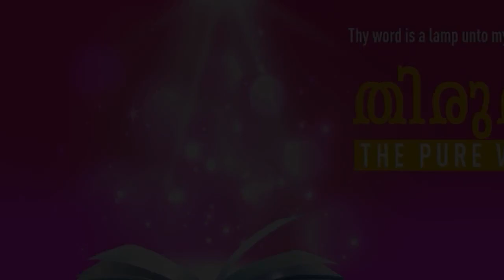”THE BLOOD OF JESUS” | Malayalam | 09-MAR-2022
Language : Malayalam
Verse : 1 യോഹന്നാൻ 1 (1 John 1)

7. അവൻ വെളിച്ചത്തിൽ ഇരിക്കുന്നതുപോലെ നാം വെളിച്ചത്തിൽ നടക്കുന്നുവെങ്കിൽ നമുക്കു തമ്മിൽ കൂട്ടായ്മ ഉണ്ടു; അവന്റെ പുത്രനായ യേശുവിന്റെ രക്തം സകല പാപവും പോക്കി നമ്മെ ശുദ്ധീകരിക്കുന്നു.

7. But if we walk in the light, as he is in the light, we have fellowship one with another, and the blood of Jesus Christ his Son cleanseth us from all sin.